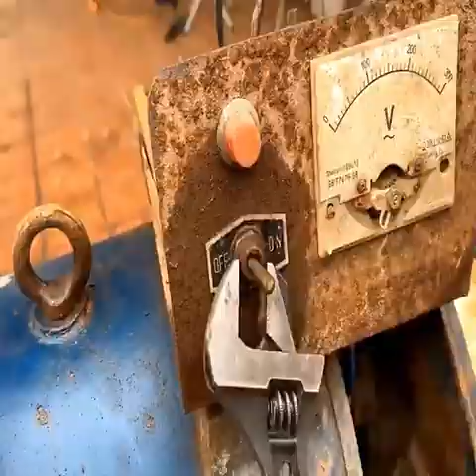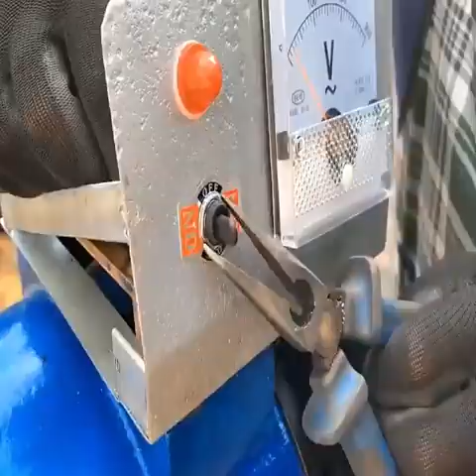Repair and Restoration of D15 Diesel Engine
Engine restoration.